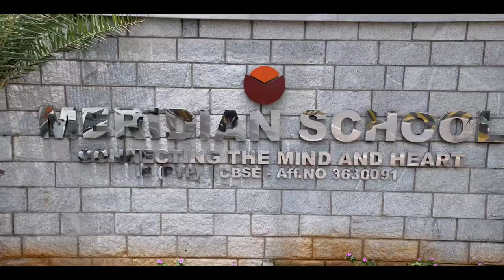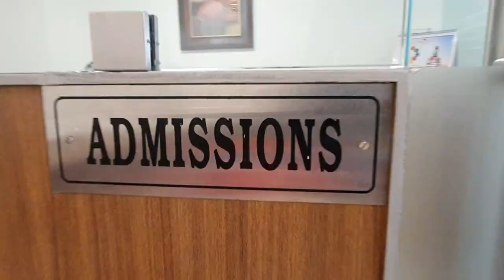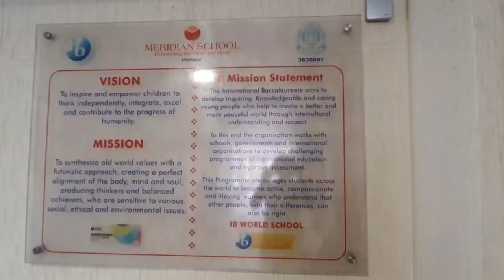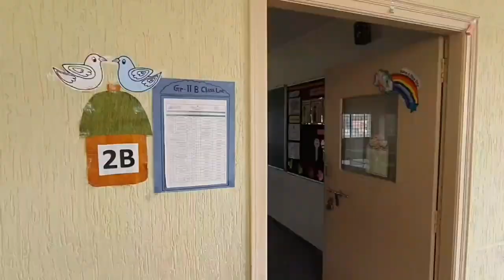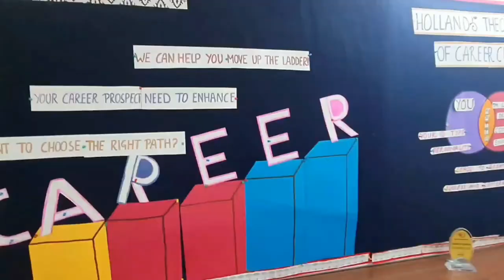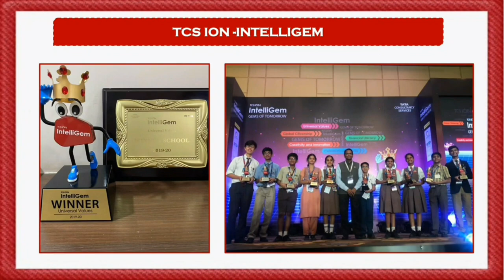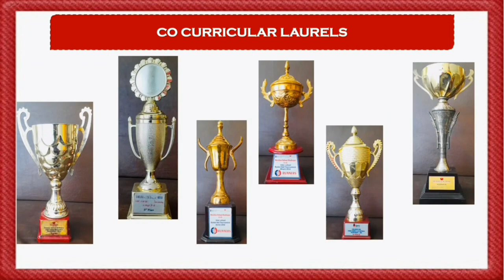MERIDIAN SCHOOL MADHAPUR II CAMPUS TOUR